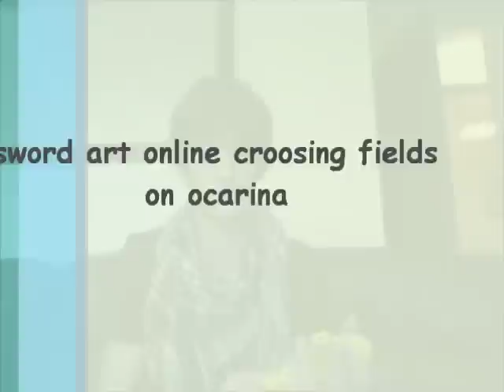sword art online crossing fields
sword art online crossing fields on ocarina played focalink atlo c